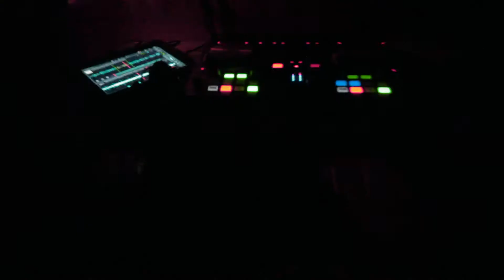Gane quien gane bailaremos más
La Nueva red de bailadores es un movimiento que busca producir y difundir reuniones para bailar.